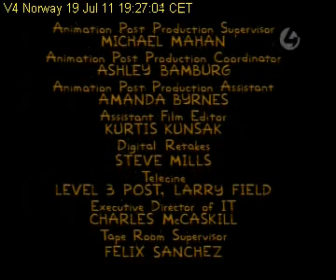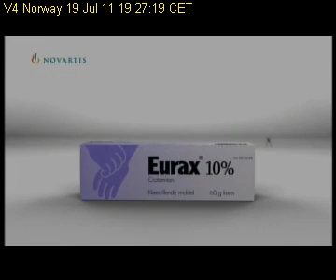V4Norway 190711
V4Norway 19 July 2011